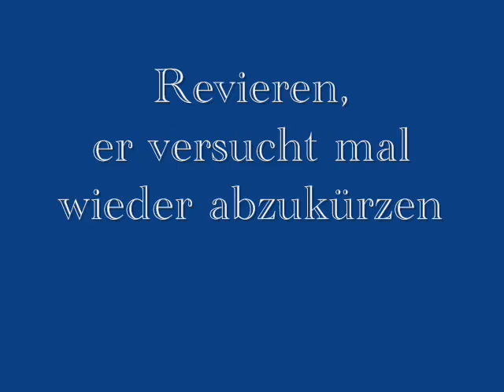Unterordnung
Einige Teile der Unterordnung für IPO Prüfungen.